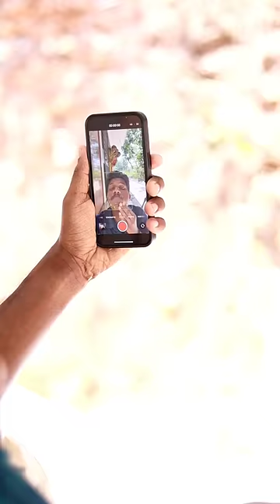Tom&Jerry 🥰sangeethkumar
sayoojyam house
thillenkery [po]
palliam
670702
kannur
kerala